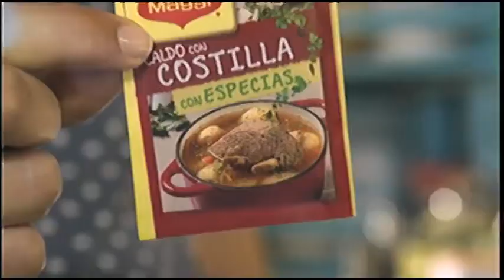Tanda de comerciales colombianos 2020 XV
Como ustedes lo apreciaron en Twitter lo que se vio el 23 de abril de 2020 a las 9:52 AM por el Canal Uno bajo la programación de Plural Comunicaciones: DirecTV, promo Guerreros Cobras Vs. Leones en cuarentena, Nestogeno, Frutiño Salpicón y promo Aníbal Sensación Velásquez.